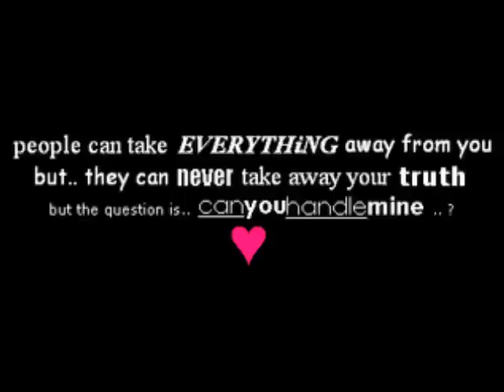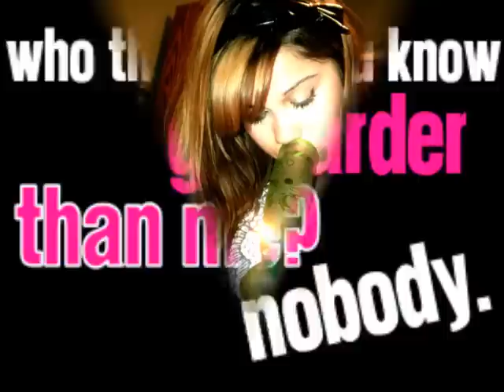MARISSA TAYLOR MARTINEZ NEW 2011!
marissa thuglife martinez(: pretty sitemodel.